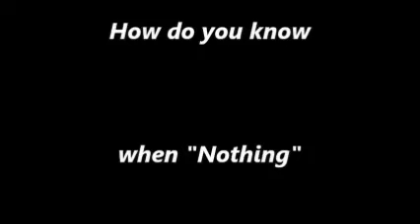Freddy Koenig of Jades Knowledge Wisdome Failure